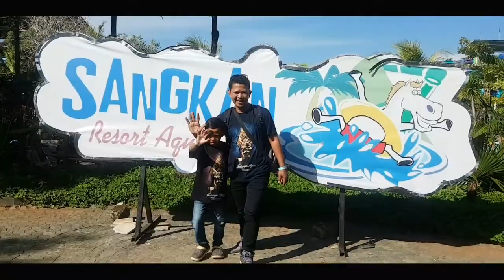Sangkan Resort Aqua Park Kuningan - Waterboom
Berlibur atau berwisata ke Kuningan Jawa Barat jangan lupa mampir dan bermain di Sangkan Resort Aqua Park Kuningan. Tempat rekreasi keluarga bertamekan permainan air, berlokasi di Alamat:
Jl. Raya Bandorasa No.KM. 12, Bandorasa Wetan, Cilimus, Kabupaten Kuningan, Jawa Barat.

Mengusung konsep tempat wisata terintegrasi Outbound, Hotel, dan Restoran. Beragam wahana permainan air menarik bisa dicoba di waterpak ini. Tidak kurang dari 20 slider dapat dimainkan, dengan pemandangan gunung Cermai yang asri, menawarkan sensasi berbeda dalam menikmati liburan.

Harga Tiket Sangkan Resort Aqua Park

Tertarik ingin berkunjung dan bermain ke waterpark ini, harga tiket masuk bisa dibilang relatif terjangkau. Berikut informasinya :
Hari                       Dewasa.                     Anak
Senin – Jumat    Rp 45.000.             Rp 35.000
Sabtu – Minggu  Rp 65.000.             Rp 55.000
Hari Besar.           Rp 65.000.             Rp 55.000
Senin – Rabu (Pelajar)    Rp 25.000

Update pertanggal 15 Juni 2019